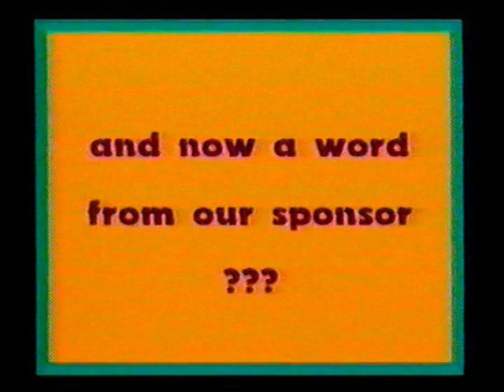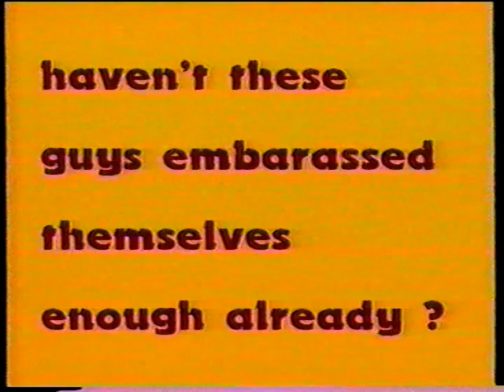Pro Sports Bloopers Narrated by Steve Grad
THE GREATEST COLLECTION OF SPORTS BLOOPERS EVER ASSEMBLED IN ONE TAPE! Are you ready for some great bloopers? Watch as Walter Payton, Bill Laimbeer, Isiah Thomas, Rick Dempsey, John Elway, Lawrence Taylor, Joe Montana, Bob Lanier, Larry Bird, Jim McMahon, Billy Sims, Steve Sax, Joe Morgan, Wayne Gretzky, Akeem Olajuwon and dozens of other great pros stumble, fumble and bumble. The best collection of fast-paced foul-ups you will ever see. The NFL, NBA, PGA, and Major League Baseball Greats, plus great surprise bloopers. Narrated by Steve Grad, the NBC Announcer for the NFL Games.